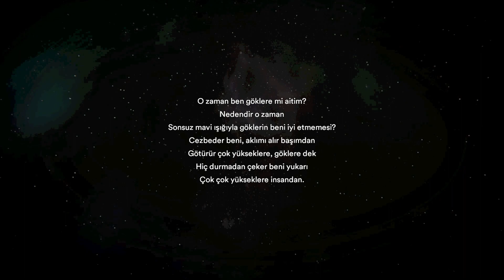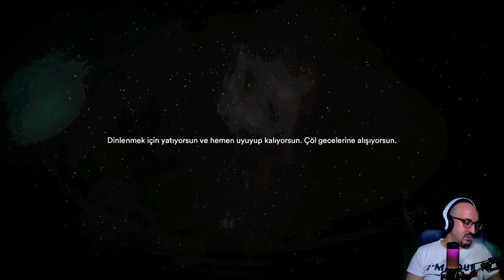ÇÖL SICAKLARI | Starsand Türkçe [Bölüm 4]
Starsand esrarengiz bir çölün kumlarında geçen mistik bir hayatta kalma oyunu. Tehlikelerle dolu bir açık dünyada muazzam mekanlar ve gizemli olaylar seni bekliyor.